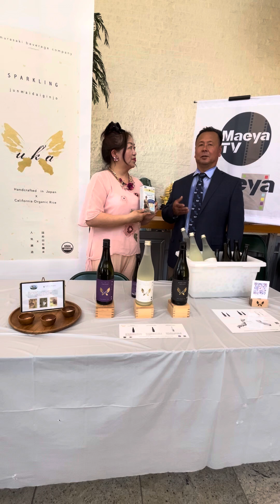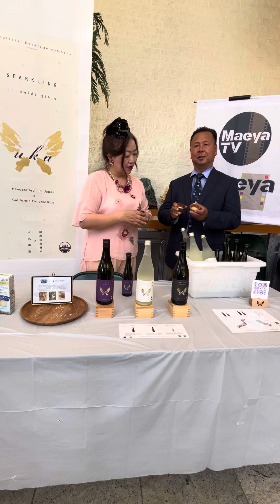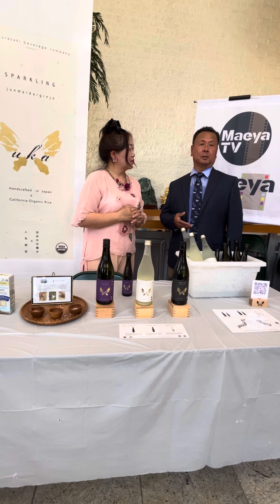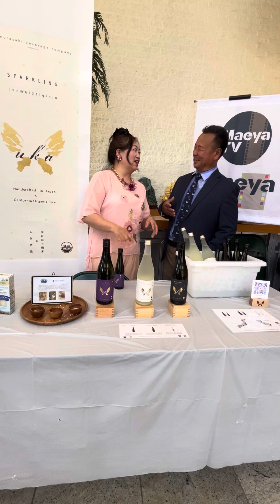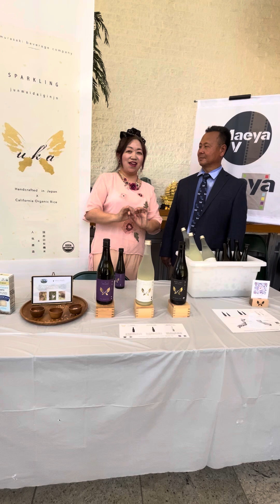Live interview with Ross Koda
Live interview Ross Koda, CEO of Omurasaki beverage company, on set of Sunshine woman &Sunshine Girl Talent contest in city of industry